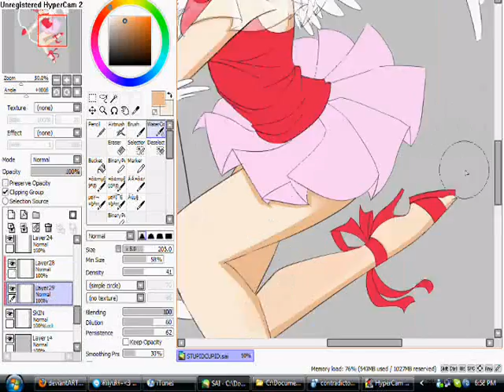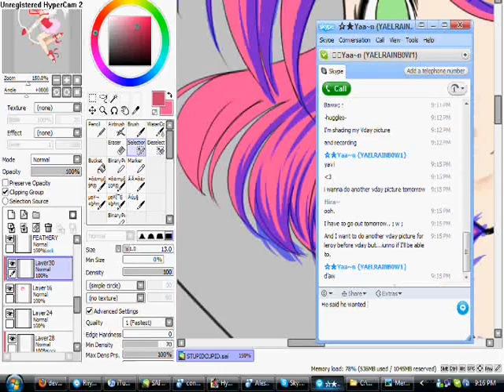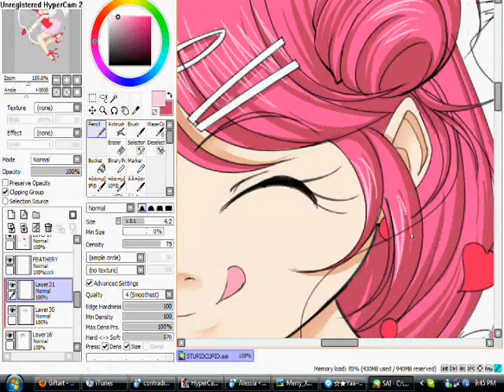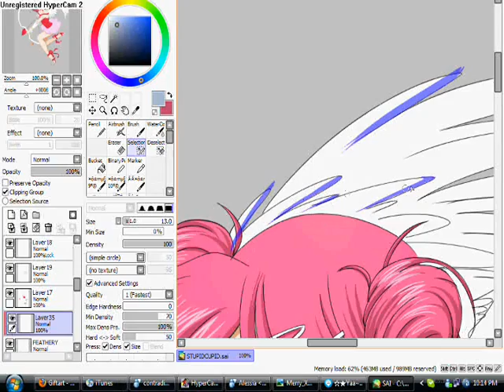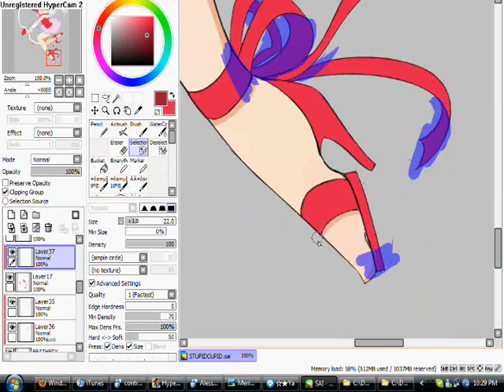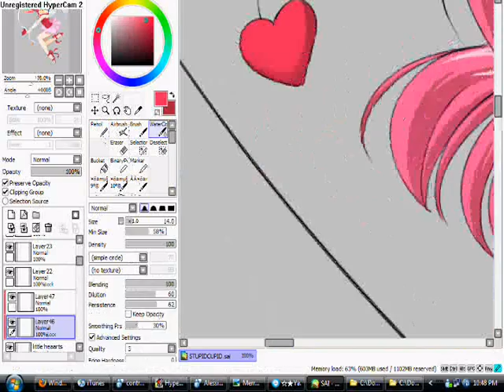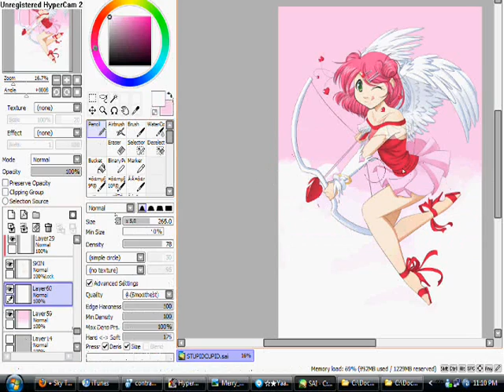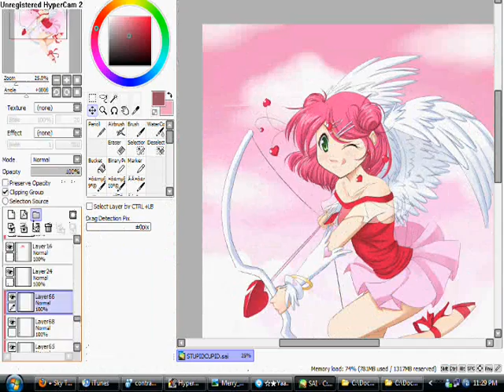Valentine's Day part 2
x333;;;;; totally sorry about the chat windows guyssss. OTL; lol I'll try to do another one soon where I'm not TALKING TO ANYONE...^^;

Uhmm. So. Like. yeah.

First Song: Love Love Sugar - Noria
Second Song: True My Heart - Saori Sakura
Third Song: True (Trance Sunrise Mix) - Riyu Kosaka

Original Time: 3 hours (yes that was very hard to fit into 10 minutes ; ;' )